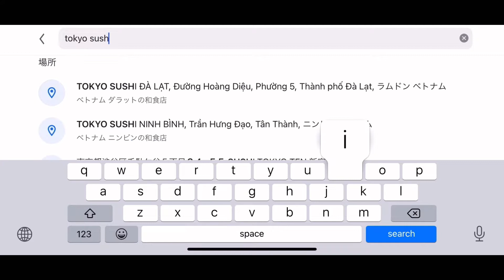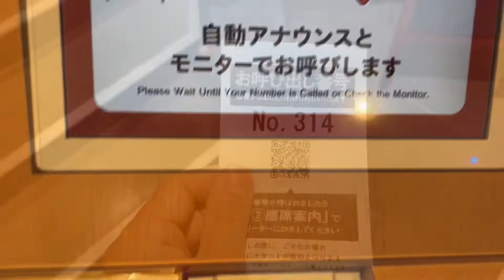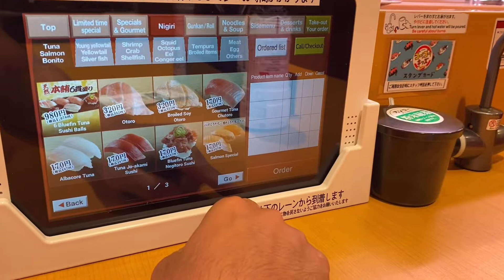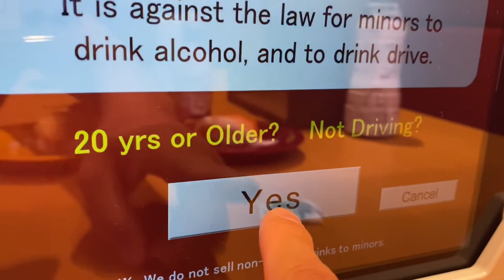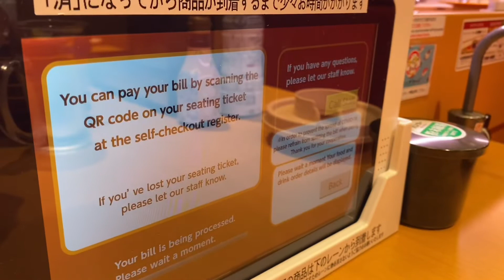Conveyor-belt sushi for $1 per plate at Tokyo Station. 【Japan Vlog】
I went to the conveyor belt sushi at Tokyo station. In conveyor belt sushi restaurant, we pick sushi plate from a circling conveyor of belt. In conveyor belt sushi restaurant, we can tell the price of each item by the color of the plate and they count the number of of plates at the time of payment.

 If you're ever in Tokyo, you have to try it!

Red plate : 170 JPY / 1.26 USD
Orange plate : 120 JPY / 0.89 USD
Total :  1,672 JPY / 12.38 USD

I like the train and traveling  Japan, so you’ll see lots of Japan based content.